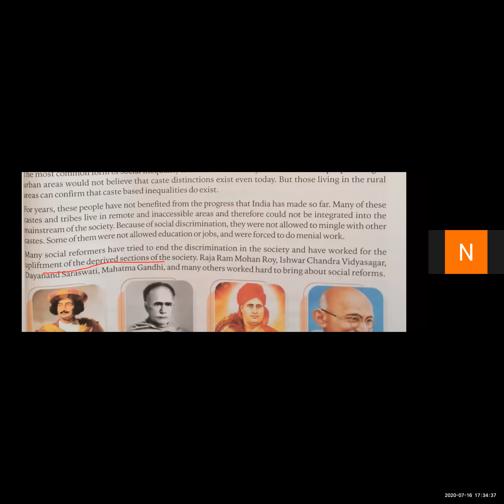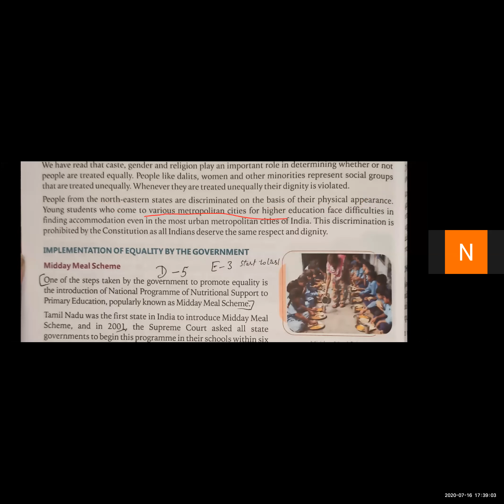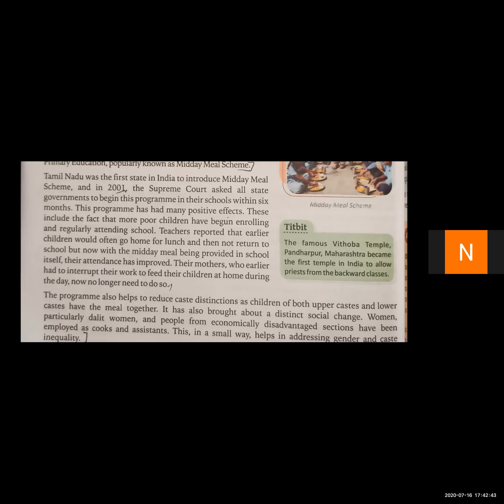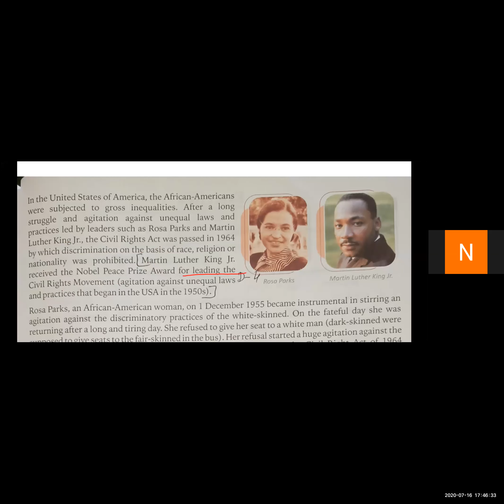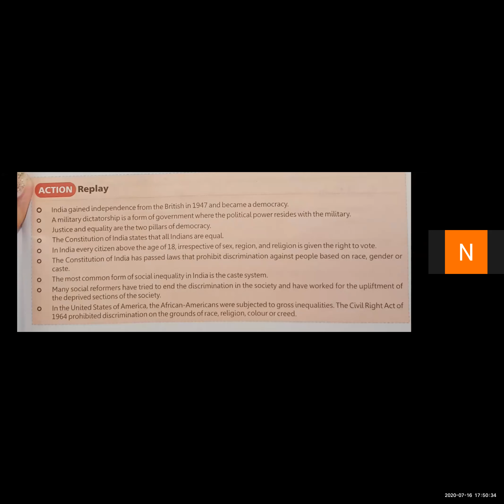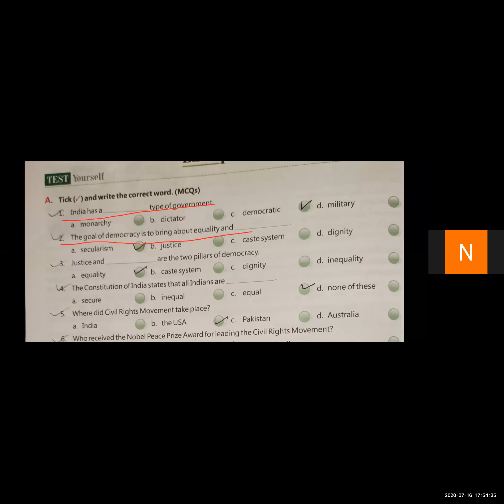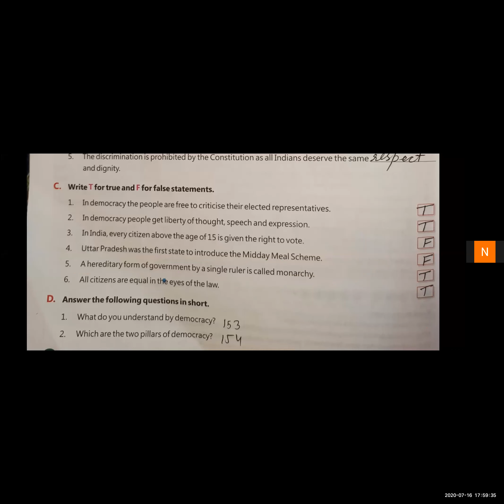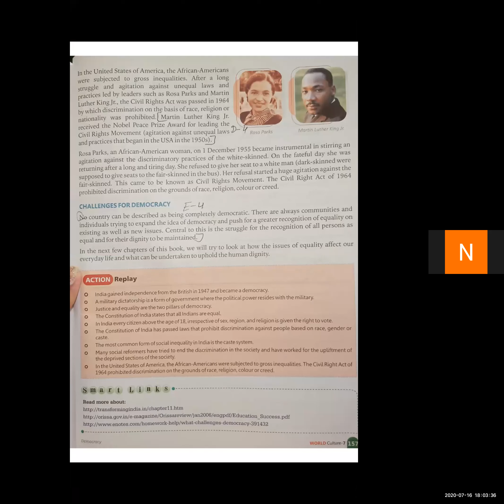Class VII (Social Science)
Civics (Chapter 1 )
‘Democracy’
MAHENDERGARH